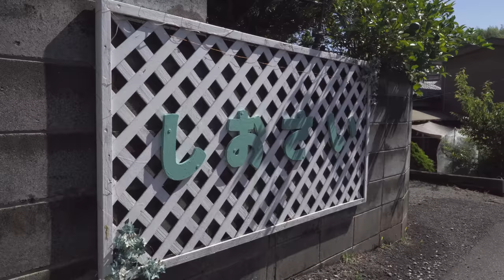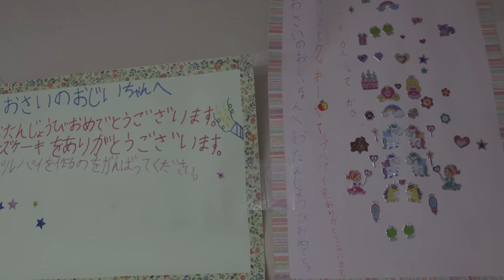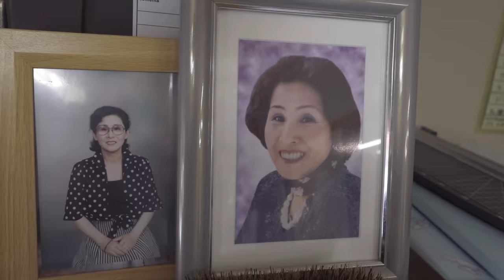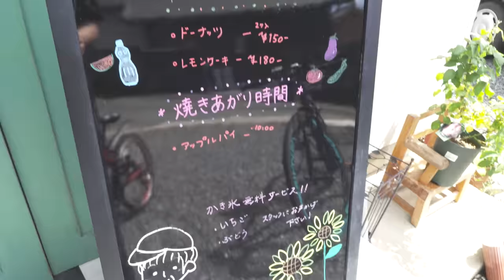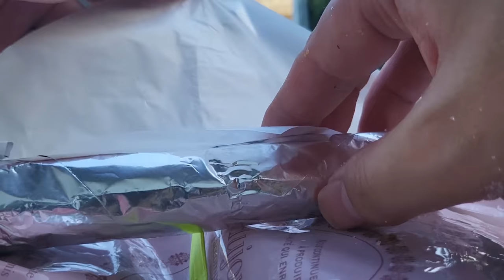91 Year old Baker and his 50 Year old Japanese Apple Pie Recipe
This man has been baking apple pies for 50 years! He still uses the same recipe! At 91 years old he still enjoys baking with the help of his family and granddaughter. Which pastry do you want to try?

00:00 Introduction
00:47 Making Mini Apple Pies
02:20 Thoughts on using machines
04:17 His health at 91
06:47 Baked Apple Pie
07:37 Preparing Homemade Donuts
09:52 Frying Homemade Donuts
11:54 Chit Chat with Grandpa
12:40 Baking Almond Pastries
14:34 Customer impressions
16:30 Let's Eat!